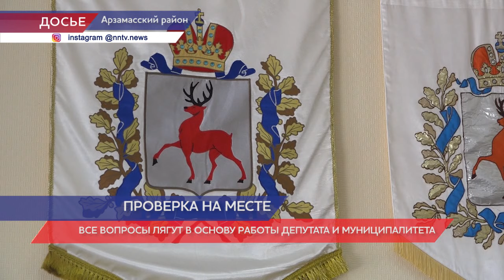Депутат Государственной Думы Денис Москвин посетил с рабочим визитом Арзамасский район